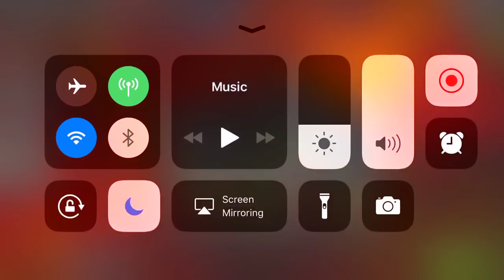Alliance War vs DH-DL - Path 6/7 no void :) - Marvel Contest Of Champions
It's time to show the true power of Dr. Voodoo!